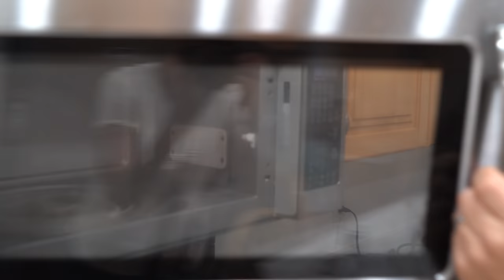I Lost My Tooth in an Apple and then this happened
My tooth gets stuck in an apple. Then I put it under my pillow for the tooth fairy, but it comes alive and tries to steal my best friend. FYI this is all pretend play, LOL! Some pretty weird stuff happening at our house 🤣

Who should we do a collaborarion with? 🤔 🤞